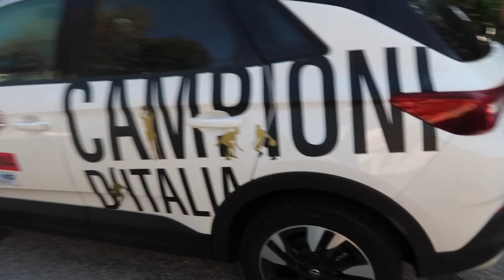A DAY IN MY LIFE | GAME DAY PRO BASKETBALL PLAYER PART 1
This video is about my routine on my game days. I play pro basketball in Italy and give insight to what I do on game  days leading up to the game